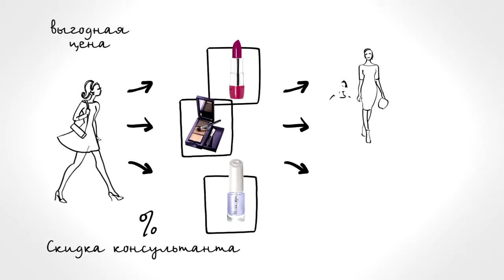Мифы о секте